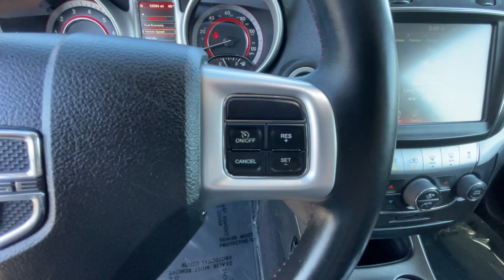2019 Dodge Journey Reno, Carson City, Northern Nevada, Sacramento, Elko, NV KT732418C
Granite Pearlcoat Used 2019 Dodge Journey GT available in Reno, Nevada at Lithia Chrysler Jeep of Reno. Servicing the Carson City, Northern Nevada, Sacramento, Elko, NV area.

REDUCED FROM $21 980!  FUEL EFFICIENT 24 MPG Hwy/16 MPG City! GREAT MILES 52 530! Third Row Seat  Heated Leather Seats  Premium Sound System  Bluetooth  iPod/MP3 Input  Satellite Radio  Back-Up Camera  All Wheel Drive CLICK ME!br /br /KEY FEATURES INCLUDEbr /Leather Seats  Third Row Seat  All Wheel Drive  Rear Air  Heated Driver Seat  Back-Up Camera  Premium Sound System  Satellite Radio  iPod/MP3 Input  Bluetooth  Aluminum Wheels  Remote Engine Start  Dual Zone A/C  Heated Seats  Heated Leather Seats. MP3 Player  Keyless Entry  Privacy Glass  Steering Wheel Controls  Child Safety Locks. br /br /OPTION PACKAGESbr /DRIVER CONVENIENCE GROUP Universal Garage Door Opener  ParkSense Rear Park Assist System  TRANSMISSION: 6-SPEED AUTOMATIC 62TE (STD)  ENGINE: 3.6L V6 24V VVT (STD). Dodge GT with Granite Pearlcoat exterior and Black/Red interior features a V6 Cylinder Engine with 283 HP at 6350 RPM*. br /br /VEHICLE REVIEWSbr /Edmunds.com s review says  The ride was controlled on undulating pavement  and it didn t get harsh even on the truly rough stuff. The Journey feels solid and secure on the freeway and would make a good long-distance vehicle. . Great Gas Mileage: 24 MPG Hwy. br /br /PRICED TO MOVEbr /Reduced from $21 980. br /br /PURCHASE WITH CONFIDENCEbr /CARFAX 1-Owner br /br /MORE ABOUT USbr /At Lithia Chrysler Jeep of Reno our first and foremost goal is to make your car-buying and ownership experience better than any other you ve had near Carson City  Auburn CA  Sparks and beyond.If you re ready to answer the call of fun  style and peace of mind; be sure to contact us today. And prepare to have your expectations exceeded. br /br /Price does not include $599 Dealer Doc fee  taxes  and license fees. Price contains all applicable dealer incentives and non-limited factory rebates. You may qualify for additional rebates; see dealer for details.br /
DRIVER CONVENIENCE GROUP -inc: Universal Garage Door Opener, ParkSense Rear Park Assist System DG2,ERB